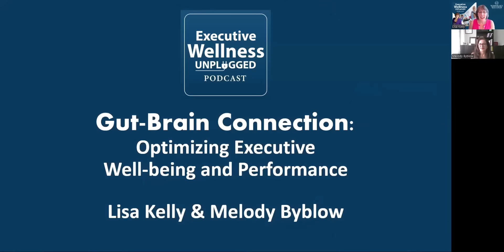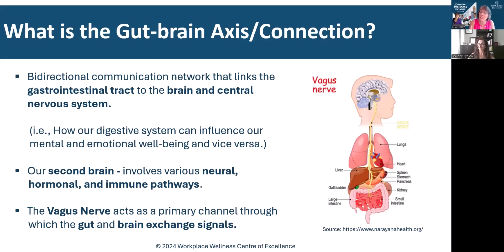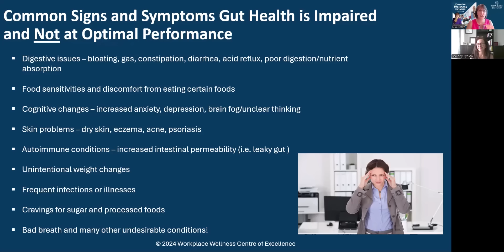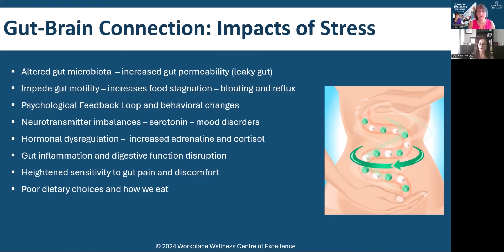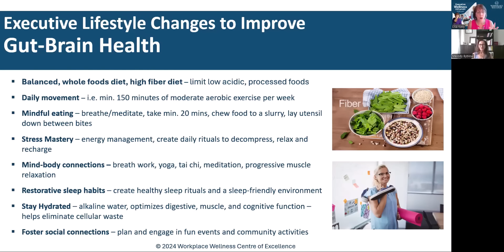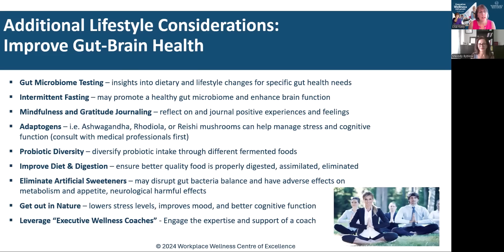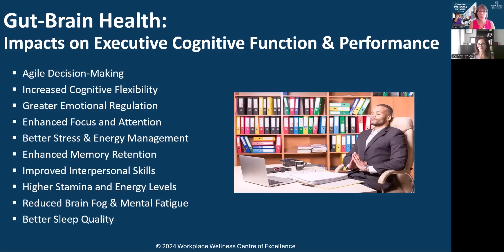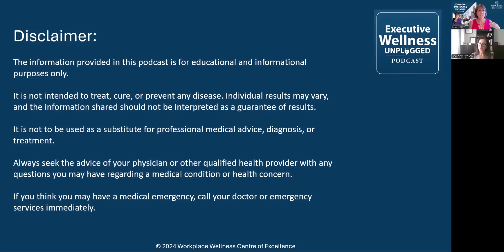[EWU Eps. 2] Gut-Brain Connection: Optimizing Executive Well-being and Performance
In Episode Two of Executive Wellness UNPLUGGED, my guest, Melody Byblow, and I discuss the "Gut-Brain Connection" and how optimizing it enhances the well-being and performance of executives (and others).

Melody Byblow is a Holistic Nutritionist from the Canadian School of Natural Nutrition and a graduate of our Workplace Wellness certification programs, including our "Certified Executive Wellness Coach" course.

She has since joined the WWCOE Faculty and helped support the delivery of a 6-month Executive Wellness Coaching Contract with 8 hospital executives during the pandemic, profiled in my book, "Cultivating Healthy & Vibrant Workplaces."

With the support of a presentation deck, we engaged in a deep and often personal conversation relating to:
- Connection of Gut-Brain health to our overall health
- Common signs and symptoms that your Gut Health may be impaired
- Debilitating impacts of stress on Gut Health that you may not be aware of
- Executive lifestyle changes to improve Gut-Brain Health
- Less well-known strategies that can help improve Gut-Brain Health
- Impacts of Gut-Brain Health on executive cognitive function & performance
- Emerging research and trends relating to the Gut-Brain Connection

You can learn more about Melody Byblow and connect with her via her LinkedIn profile

To learn more about the WWCOE Executive Wellness Coaching Programs (1:1 and group offerings) for yourself or your organization,